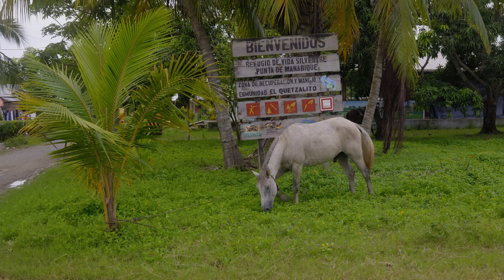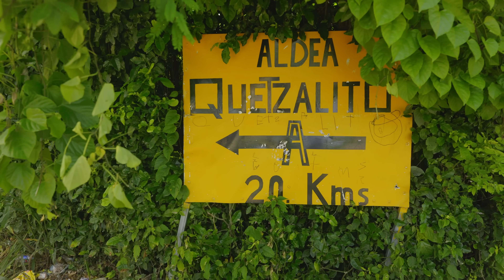Interceptor 006 and 021: Getting closer to the end of plastic pollution in the Gulf of Honduras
Since its deployment in May 2023, Interceptor 006 in the Rio Motagua, Guatemala, has prevented over 10,000,000 kg of trash (aka over 2,200 truckloads) from flowing to the Gulf of Honduras. Building on a successful first deployment in the area, The Ocean Cleanup is now working on deploying Interceptor 021 at the mouth of the Rio Motagua - 300 km upstream from Interceptor 006.